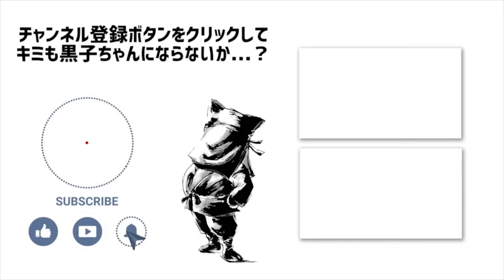【怪談】ヤースーが忘れられない衝撃的な怖い夜！ビジネスホテルにはご用心...！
◆おすゞめコラボ再生リスト

◆過去に出演したTVと特番企画

コヤッキースタジオ さん シンジラレナイハナシ

ノンストップラビット 田口さん シークエンスはやとも さん

◆おすゞめリスト

LINEスタンプ販売中！大人気「黒子ちゃん」スタンプ3種類
↑④は動くスタンプです！

◆各種リンク

生放送質問用アドレス
※月に一度の生配信！黒子に聞きたい事を事前に送信！

◆SP THX

・DOVA-SYNDROME
・各種Wikipedia

【くろこをそだてよう！】
黒子をアップデートする！リスト
黒子をかわいがる！リスト